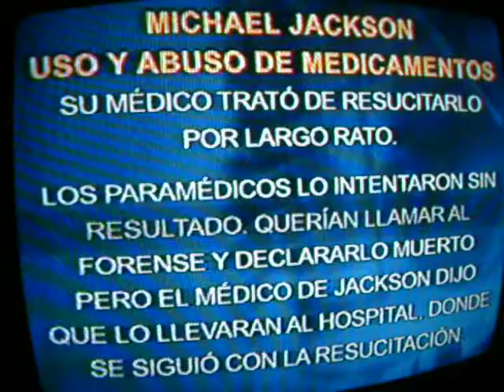el abuso de medicamentos de michael jackson-lo habra matado.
lo que paso en plena muerte de michael jackson.